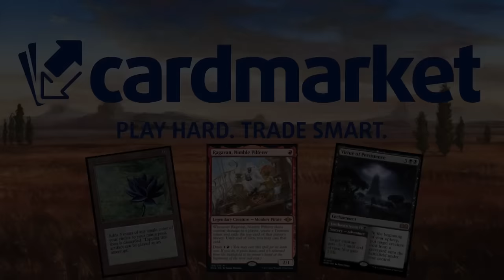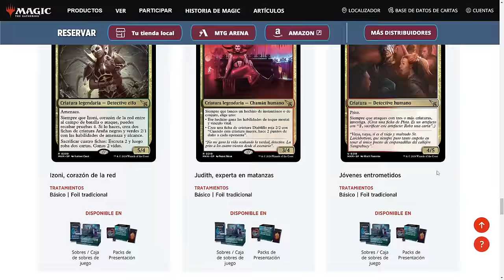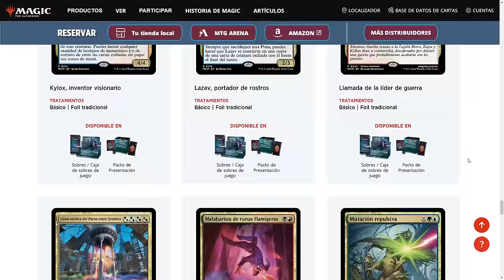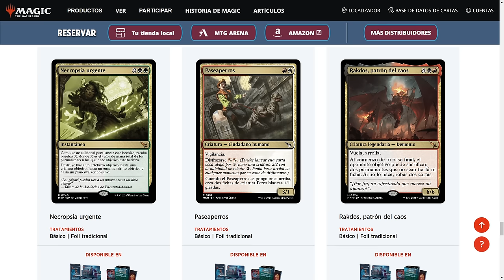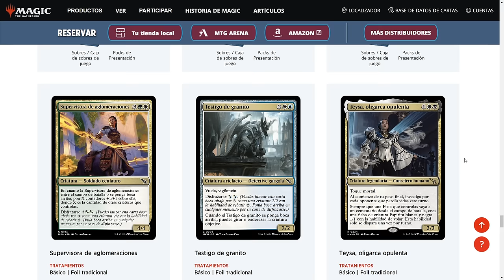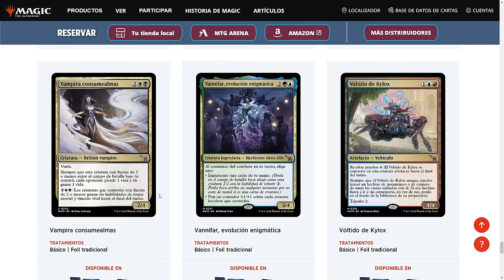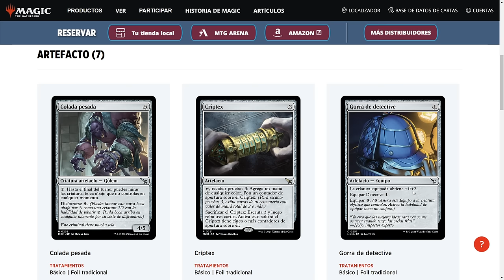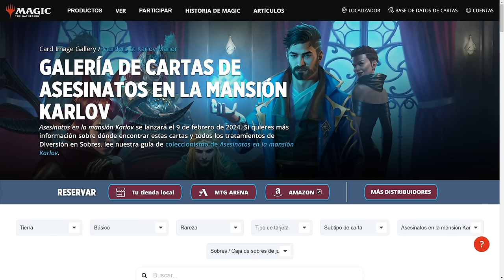ASÍ, SÍ. Análisis de cartas multicolor, artefactos y tierras de Asesinatos en la mansión Karlov